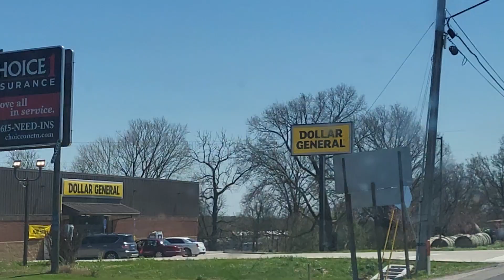These Winds Are Solar (Part One)